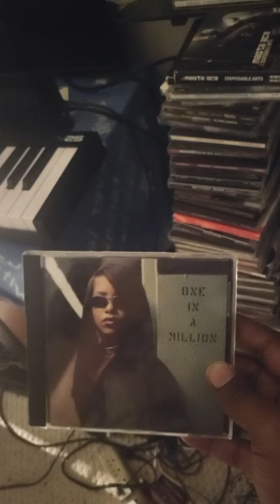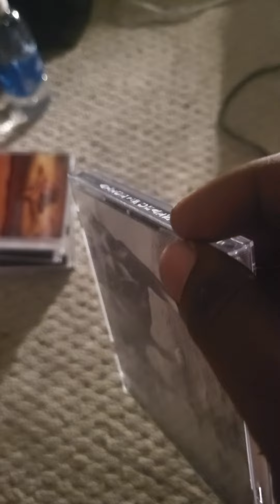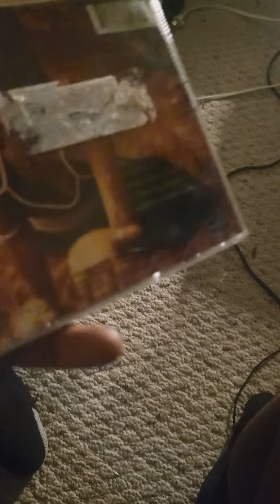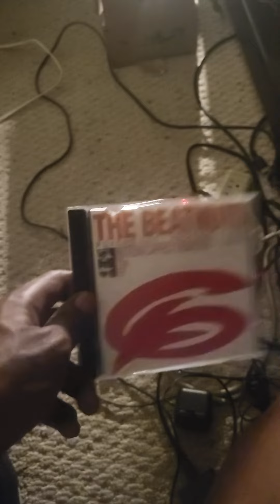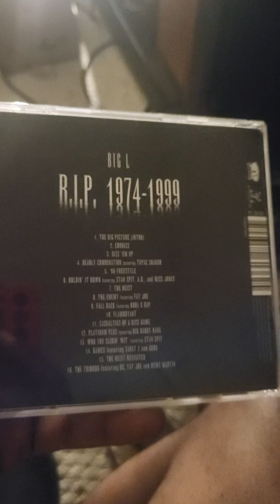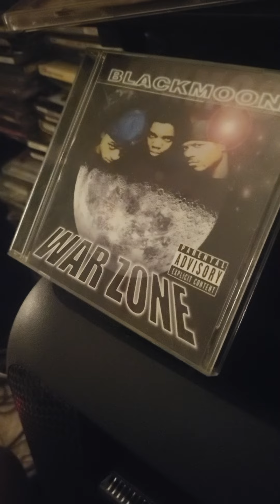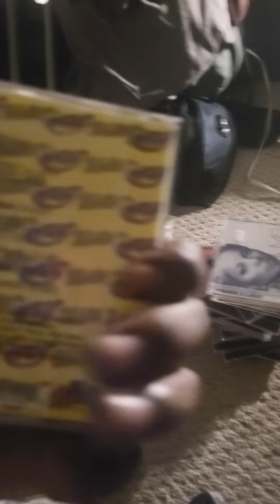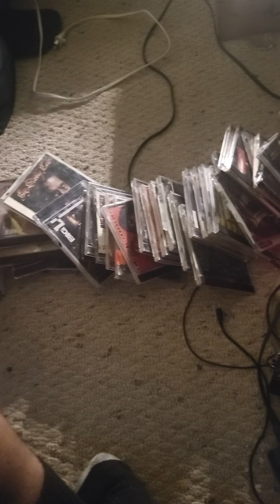CD Recap 2022 Part 1